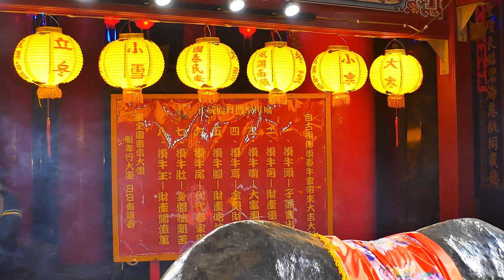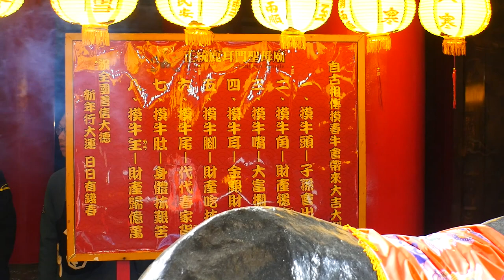2019/02/05_02春牛開光((2019正統鹿耳門聖母廟新春嘉年華 ))大好年影音製作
歡迎分享
追求卓越,全程上網,歡迎指正
大年感謝您

2019戊戌年布袋嘴寮玉寶殿玉皇四殿下玉巡平安祈福遶境